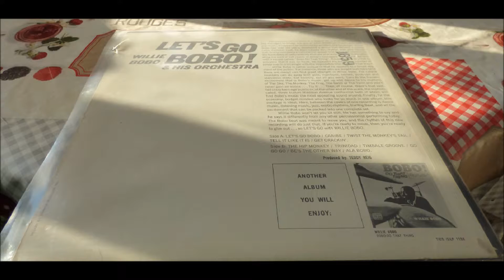WILLIE BOBO AND HIS ORCHESTRA TIMBALE GROOVE LABEL ROULETTE 25272